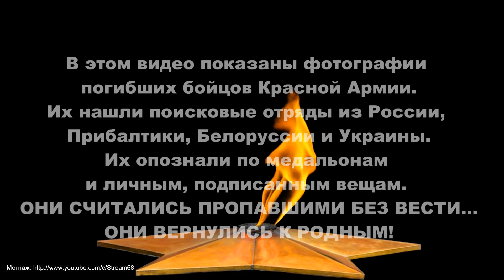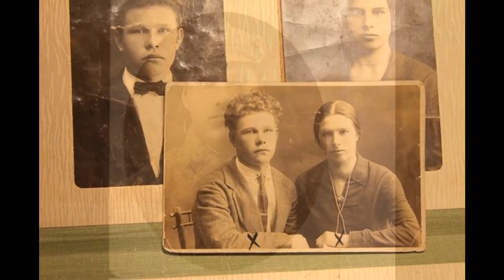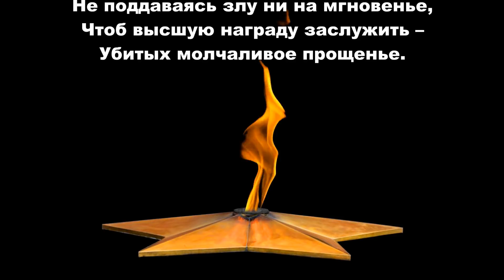Верните память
В этом видео показаны фотографии
погибших бойцов Красной Армии.
Их нашли поисковые отряды из России,
Прибалтики, Белоруссии и Украины.
Их опознали по медальонам
и личным, подписанным вещам.
ОНИ СЧИТАЛИСЬ ПРОПАВШИМИ БЕЗ ВЕСТИ...
ОНИ ВЕРНУЛИСЬ К РОДНЫМ!

На 5:41 Лётчик-истребитель капитан Кузькин Михаил Георгиевич - родственники не найдены. Ищем родственников!

Текст песни  "Верните память" - Наргиз
Вокал - Наргиз Закирова.
Автор слов - Мария Захарова.
Автор музыки - Мария Захарова, Марал Якшиева .